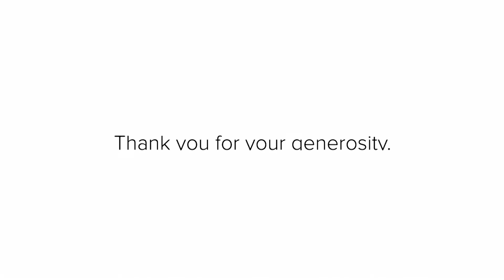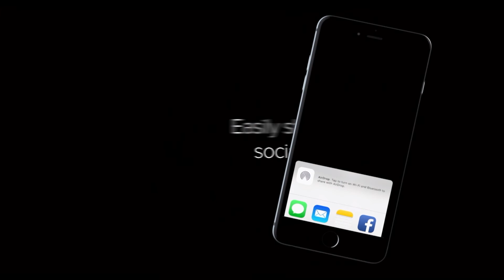The Upper Room | Signs And Wonders Through Prayer | Guest & Bob & Beckett Luis Saenz